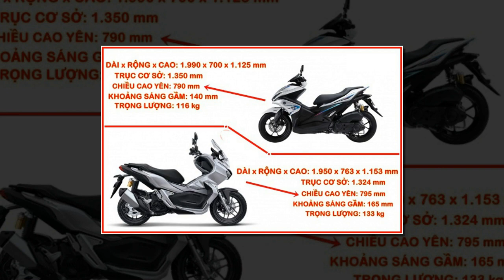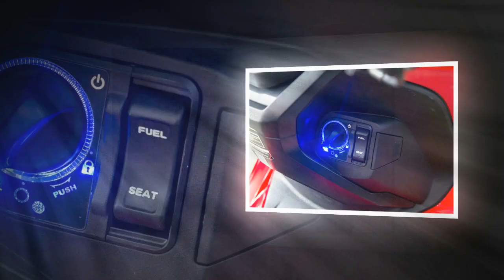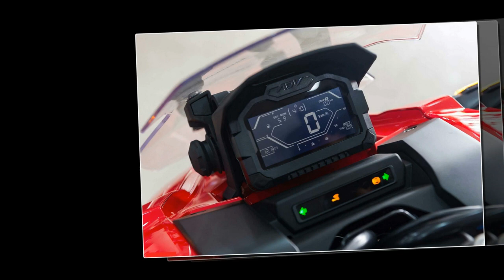Tin nhanh 24/7 - Honda ADV 150 2019 có gì đặc biệt khiến Yamaha NVX 155 2019 phải lo sợ.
Có thể thấy sự xuất hiện của Honda ADV 150 2019 đã khiến đối thủ Yamaha NVX lo lắng, vậy mẫu tay ga mới này có gì đặc biệt để cạnh tranh trong phân khúc xe tay ga 150 cc nói chung & gây sức ép mạnh mẽ cho Yamaha NVX 155 2019 nói riêng?